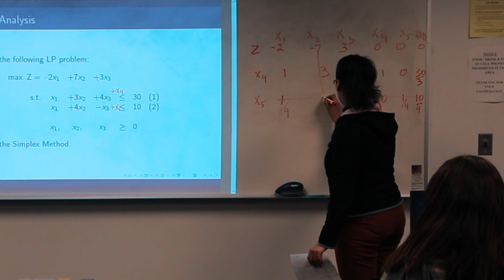Ivana Seric: Data Scientist for the Philadelphia 76ers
NJIT alum Ivana Seric tells us about her journey from Croatia to NJIT to the Philadelphia 76ers via math and basketball.